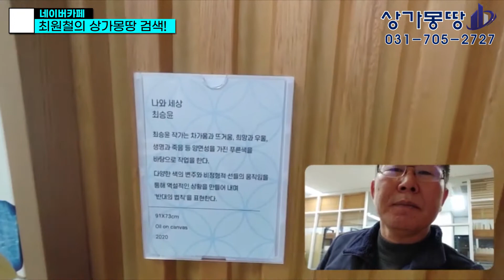부동산전문가 최원철의 미술 좌충우돌 (feat. 상가몽땅의 미술 작품)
오늘은 상가몽땅 사무실에 있는 미술작품을
소개하는 영상을 공개합니다.

서수영 작가의 작품부터
제가 관심있게 지켜보고 있는 최승윤작가의
작품까지 함께 감상해 주시기 바랍니다.